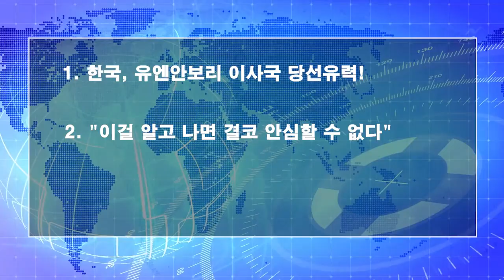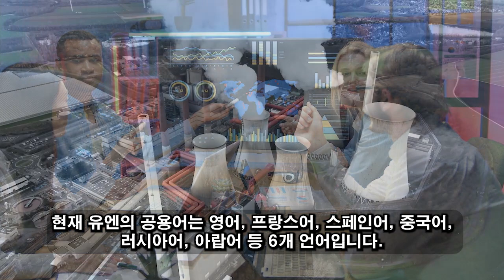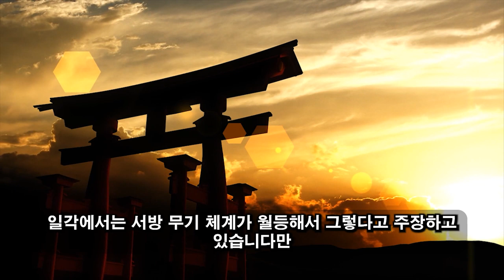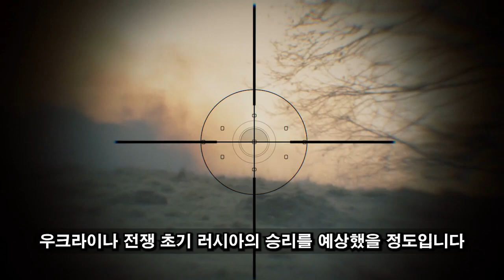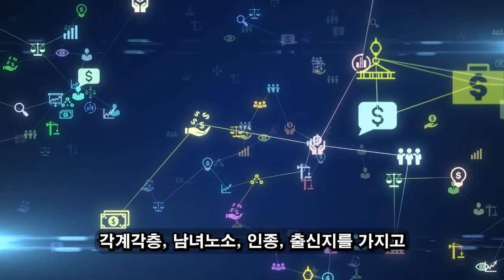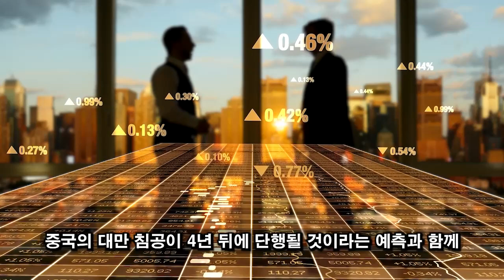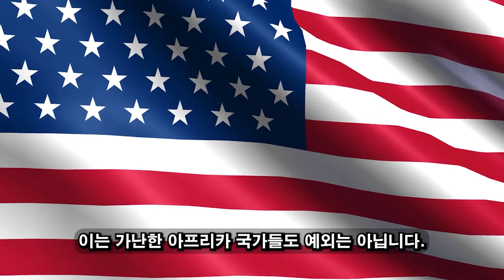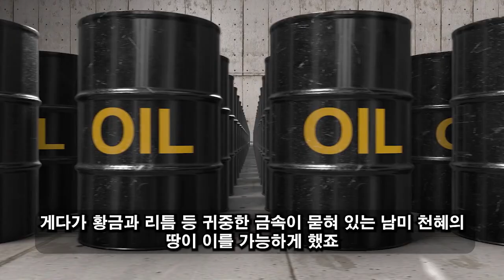위대한 대한민국! 06월 12일 11:00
'한국의 날이 왜 없지? 한국어의 날은 왜 없나요?'/ 일본 최대의 공포가 찾아왔다./ 한국이 '공식적으로' 유엔 안보리 비상임이사국이 됐다.